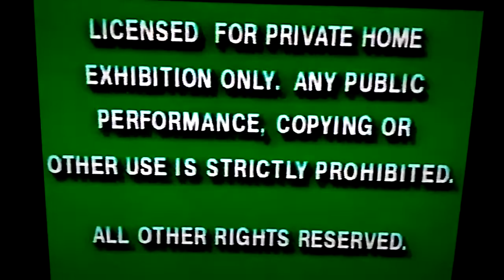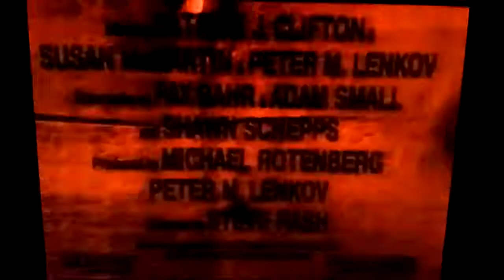Super Mario Bros (1994) VHS Previews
1. FBI Warning screen
2. Hollywood Pictures Home Video logo
3. ''Coming To Videocassette''
4. Hocus Pocus trailer
5. Son in Law trailer
7. ''Feature Presentation''
8. Hollywood Pictures logo
That's all